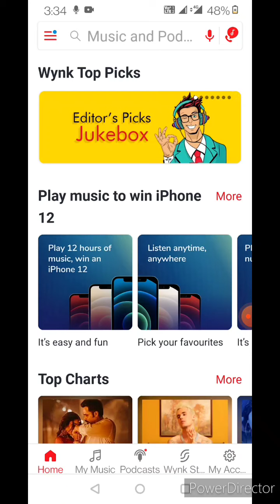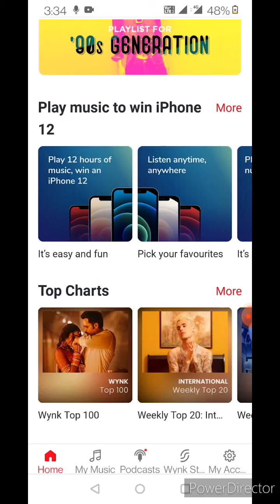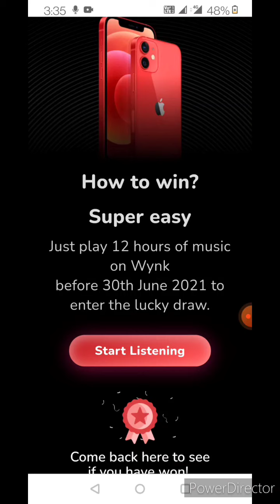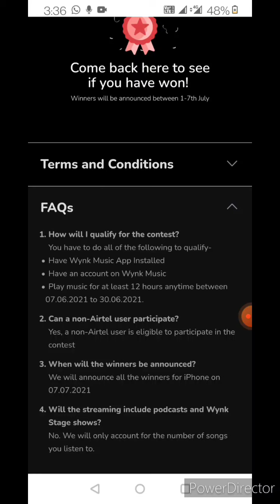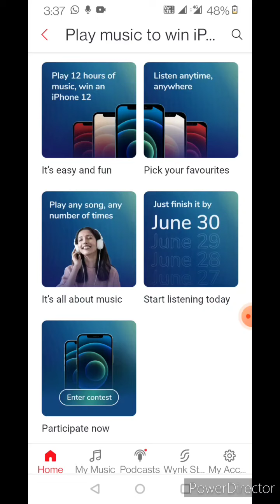Win iPhone 12 stream Wynk music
Download and install and register on Wynk music app